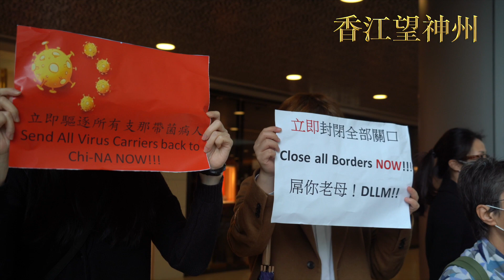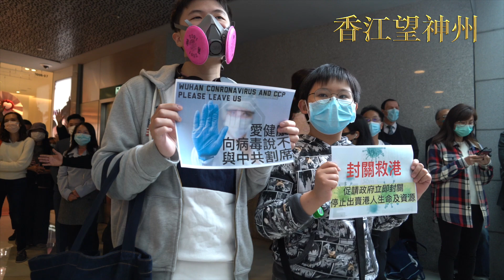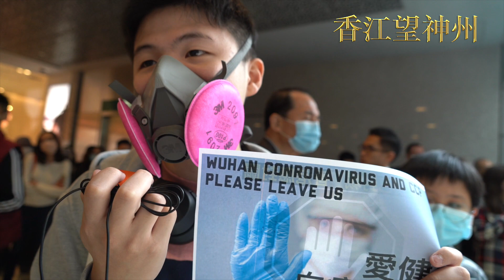中學生戴豬嘴防疫參加中環快閃聲援罷工醫護